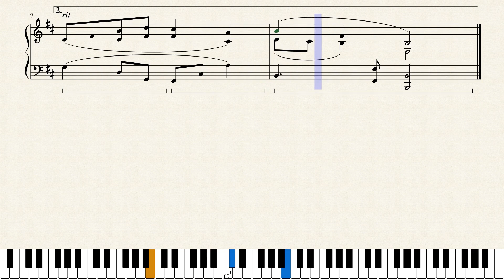A Lullaby for Marquishia - Piano Solo ("Play Along" Sheet Music)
This piece was my reaction to the story of a little girl named Marquishia whose life was too short and tragic.  I think she deserved more than her fate, and wrote this lullaby to sooth my own grief after following the developing story in the news, as it happened.

"... Lloyd and Toombs told Culver City police Sept. 22, 1992, that Marquishia had disappeared during a shopping trip at the Fox Hills Mall. In the days that followed, Toombs appeared on television to ask help in finding the missing girl.

"When police summoned Lloyd and Toombs to the Culver City station for further questioning Sept. 28, the women admitted that the first story was a fabrication. They said that Marquishia had drowned accidentally in a bathtub at Toombs' home in Ontario.

"The women told police they panicked after the girl died and Lloyd dumped Marquishia's body beside a lonely stretch of road in the Lucerne Valley..."

Composer: Arthur Breur

Instruments: Piano Solo

Format: Sheet Music Single

Genres: Contemporary Classical, Funeral

Level: Early Intermediate